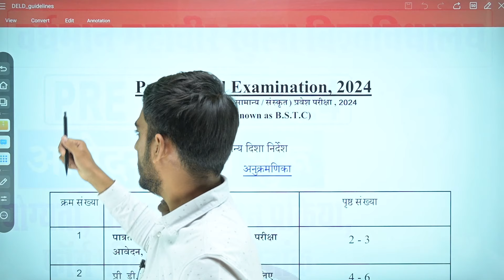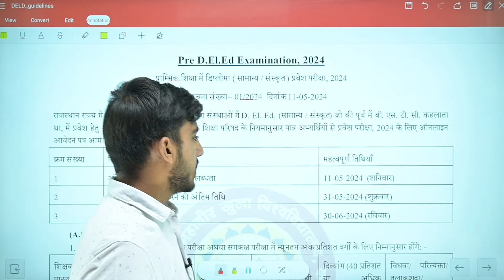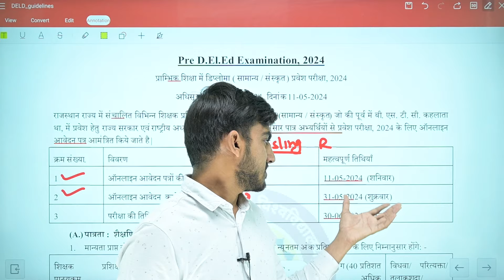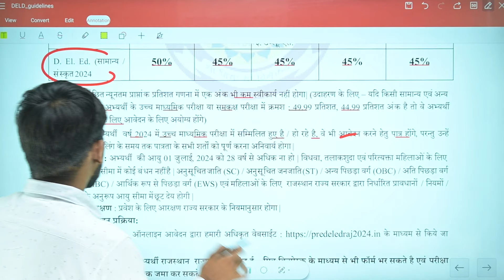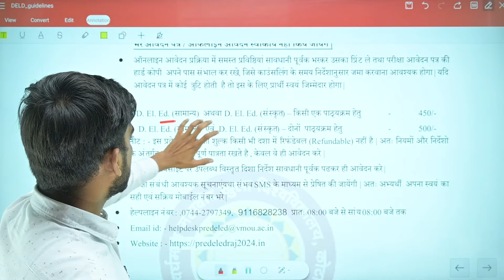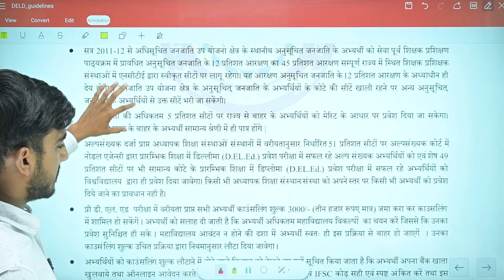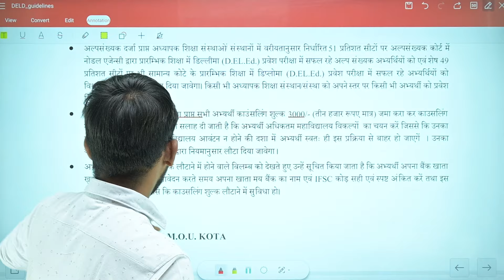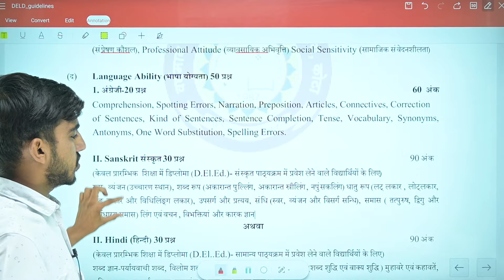Bstc 2024 Notification, Form Date, Exam Date, Pattern, Syllabus | Pre Bstc 2024 | Shiksha Samachar